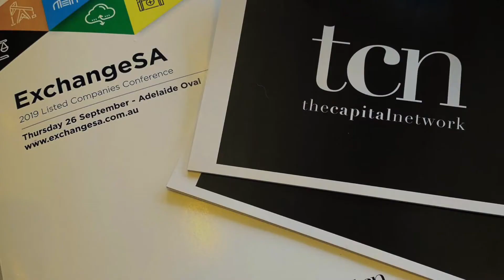Investors Flock to Adelaide to Hear SA's ASX-Listed Companies.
September 2019 - South Australia's Premier Investment Conference again fired up this year as the biggest crowd yet came to ExchangeSA on Thursday 26 September. The state’s flagship ASX-listed companies were connected with Australia's private and professional investment community at Adelaide Oval.

The fifth annual event attracted both local and interstate visitors with more than 200 fund managers, financial advisors, accounting firms, law firms, investor groups and private investors in attendance. Kicking off from 9:00am the state's ASX-listed companies gave a 15-minute company update, followed by five minutes of Q&A with the audience.

This year’s event sponsors included Australia’s premier stock exchange ASX Limited (ASX:ASX), funds management business Magellan Financial Group (ASX:MFG), leading law firm Piper Alderman and premier investor relations agency The Capital Network.

Attendees heard insights from some of the state’s biggest and most innovative companies, all listed on the Australian Securities Exchange. Particular highlights included the involvement of the state’s Minister for Trade, Tourism and Investment Hon David Ridgway MLC, providing his outlook on South Australia’s future prosperity, and new participant Andromeda Metals (AND) following a significant share price spike in the past quarter.